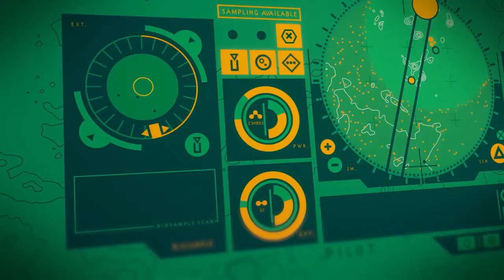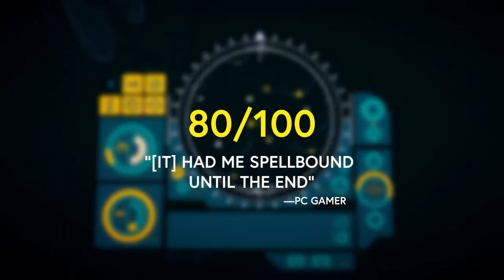In Other Waters Trailer